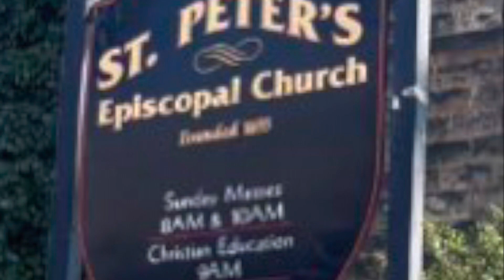Come With Me 2 🙏St.Peter’s ⛪️ Part:1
4 Part 2‼️❗️
It’s Crazy 😱Scary🫣